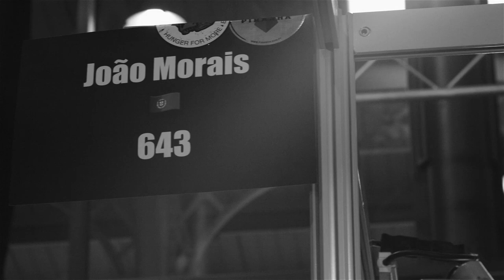Joao Morais - Mondial du Tatouage - PARIS 2019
3plc backpiece/bodysuit - Mondial du Tatouage, Paris